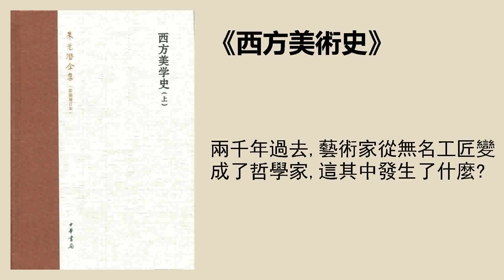藝術 |《西方美術史(上)》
《西方美術史(下)》傳送門
兩千年過去，藝術家從無名工匠變成了哲學家，這其中發生了什麼？
聽書筆記
《西方美術史》（作者：丁寧）總共有十五個章節，除了第一個章節緒論之外，其餘十四章是從古希臘藝術開始，到現代主義藝術爲止，濃縮了兩千多年的西方美術。所以爲了方便敘述，把這十四章內容分成近代以前、近代和現代三個部分。
近代以前的西方美術史，我們主要講了古希臘、古羅馬和中世紀。
近代以前的美術，主要包括古希臘、古羅馬和中世紀三個部分。古希臘藝術追求理想美，他們把嚴密的數學思維運用到雕塑和建築上；古羅馬藝術追求寫實風格和紀念性，用來歌功頌德；中世紀藝術主要是基督教藝術，他們通過教堂和教堂裏裝飾來榮耀上帝，宣揚基督教教義。
在這一千多年時間裏，西方人普遍認爲，藝術是一門手藝，藝術家是工匠，地位遠比不上作家和詩人。所以文藝復興以前藝術作品很少留下作者的名字，此時是沒有名字的美術史。
近代的美術，主要包括文藝復興到19世紀藝術。
文藝復興藝術關注人的存在，他們藉助古希臘羅馬藝術，來表達人性的光輝。其中最重要的是文藝復興三傑：達·芬奇、米開朗琪羅和拉斐爾。
17、18世紀分別是風格豪華、爲宗教服務的巴洛克藝術和柔媚優雅、表現情慾的洛可可藝術。風起雲涌的19世紀，先後出現三個分庭抗禮的流派：新古典主義、浪漫主義和寫實主義。
從文藝復興開始，藝術家開始被重視。繪畫不再被認爲是單純的體力活兒，而是需要豐富的知識、深刻的思想，藝術開始被看作是跟理性、知識有關的活動。儘管如此，文藝復興時期，藝術家還沒有真正獨立出來。19世紀，藝術家不再完全依附於固定的贊助人，他們開始張揚自己的獨立意識，有意識地通過藝術參與到社會活動，發揮社會影響力。
現代藝術我們從19世紀下半葉的印象派開始，講到20世紀的各個藝術流派。
19世紀中期，馬奈和印象派開啓了現代主義藝術的出現，後印象派影響了二十世紀的現代主義藝術。20世紀的現代主義藝術流派紛繁復雜，着重提到特立獨行的畢加索和杜尚。
到這個時候，藝術家已然像知識分子了。在多方面的影響下，藝術家的地位提得越來越高，他們甚至被認爲是人類文明的先行者。很多藝術家也希望用藝術的形式來表達自己對世界和社會的觀點，所以他們的藝術越來越哲學化，形式也越來越複雜，客觀上來說，也就慢慢變得難以被人看懂了。
解讀 | 君耀，北京大學藝術史碩士。
播音 | 敖武
策劃編輯 | 胡瀟方